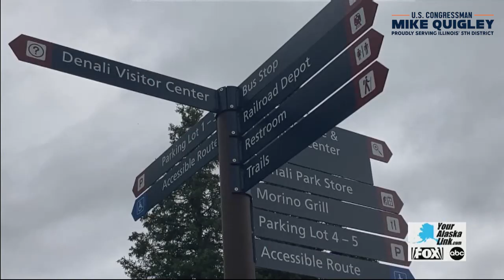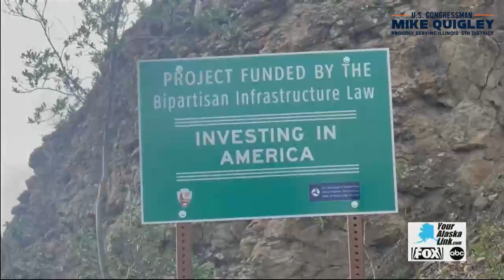KATN Alaska: Rep. Quigley's Climate Change Tour of Denali National Park